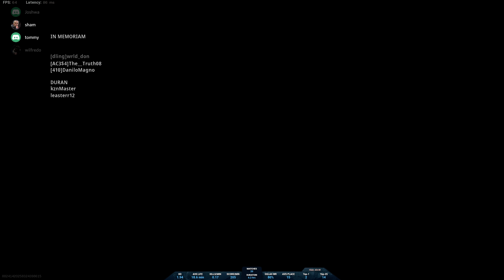Win No.108 - Deleting Dinks